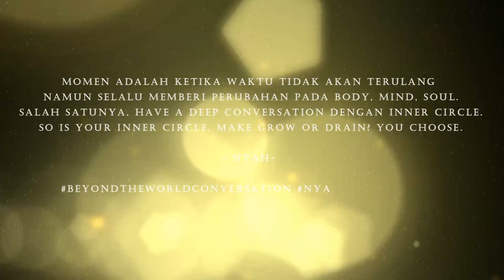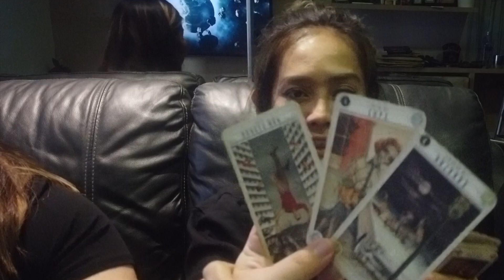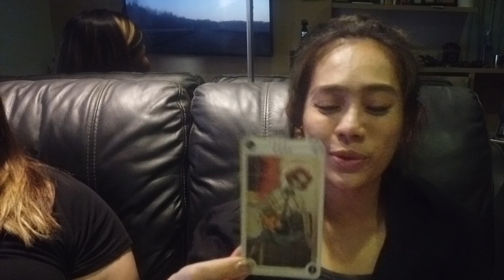NYAH CONVERSATION : Human vs Animal vibration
Human vs Animal vibrations
Obrolan tentang bagaimana mahluk hidup; binatang berinteraksi kepada manusia. Dan pengalaman yang dialami Nyah dan teman-teman diskusinya
Dibahas dari sisi vibrasional